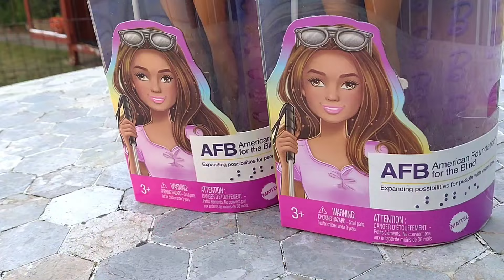Barbie Fashionistas 228 Blind Doll Review! AFB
Hey y'all! I got SO excited when I saw the leaked photos of this doll a little while ago and suspected she might be a must-have; I actually found her on the Very website where I ordered 2 so I could pick the best one as she isn't available in physical stores yet. Since she's such a unique doll I figured she deserved a little review and I actually used Capcut for this video as YouTube editor wasn't allowing me to edit saur :p here we are LOL.

Anyway I hope this little video gets the point across, I mostly just wanted to show her off so you can all see her for yourselves as there are hardly any photos of her going round right now.